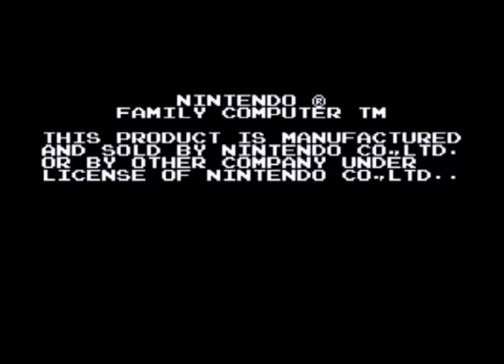Super Mario Bros 2J :The Lost Level A-D any% [TAS]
I need to be safe for now. My other video has been removed due to copyright material so I need to be safe for doing stuff so here I am

video bad interlaced anyway